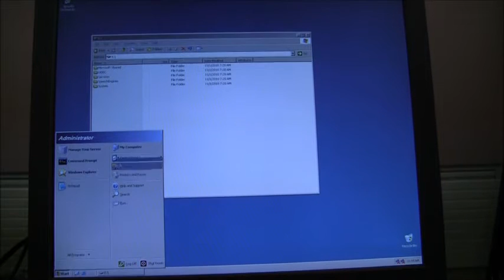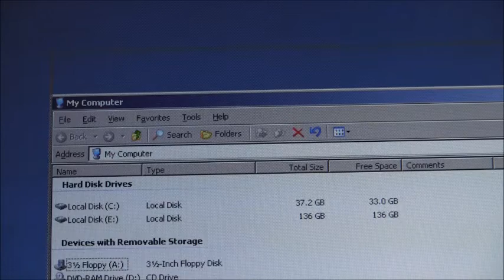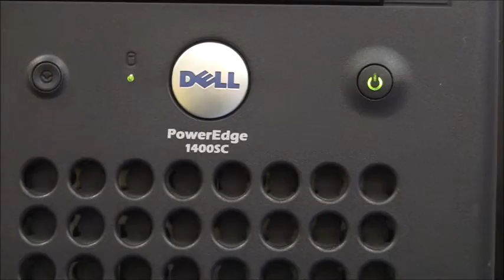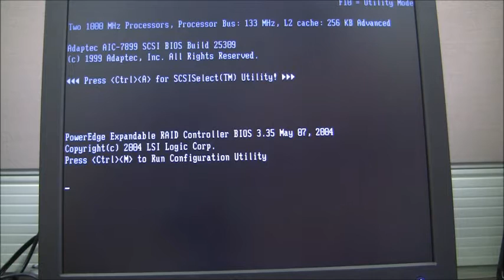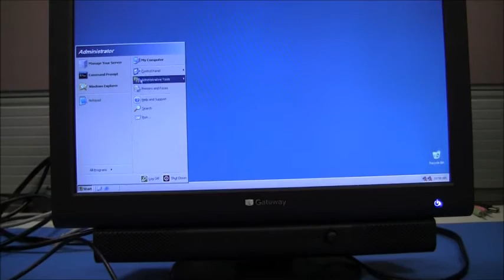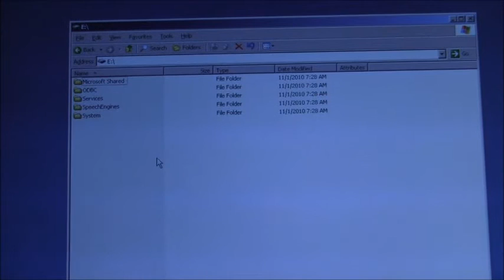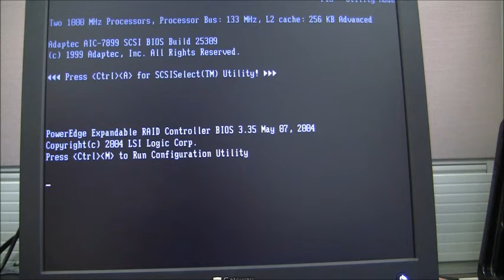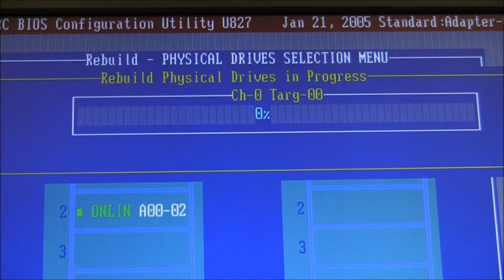Dell PowerEdge RAID Controllers Part 4 How to break and rebuild a Dell PREC RAID 5 array.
We have updated these older classroom series check out the new videos each new video has video notes and slides for download:

How to break and rebuild a PREC RAID 5 array.

PowerPoints in *.pptx format:
Slide Deck in PDF:
Video Notes in *.docx:
Video Notes in PDF: